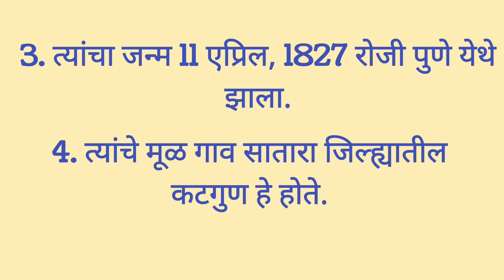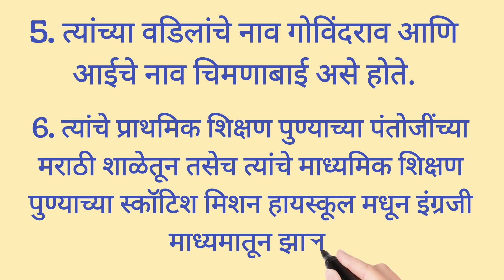महात्मा ज्योतिबा फुले दहा ओळी मराठी निबंध | 10 lines on mahatma Jyotirao phule in marathi | essay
हा व्हिडीओ महात्मा ज्योतिराव फुले यांच्या वरती सुंदर असा दहा ओळी मराठी निबंध प्रस्तुत करतो. जर तुम्हाला माझ्या व्हिडिओ आवडत असतील तर चॅनलला सबस्क्राईब करा आणि तुमच्या मित्र मैत्रिणींसोबत शेअर करा. धन्यवाद...!